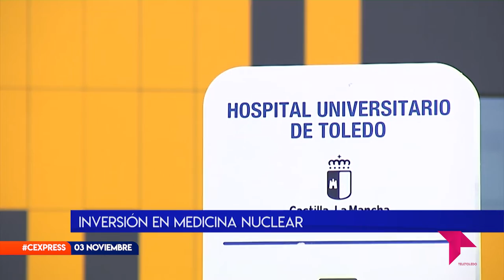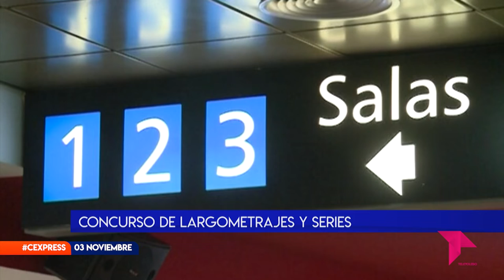CONECTAMOS EXPRESS JUEVES 3 NOVIEMBRE 2022